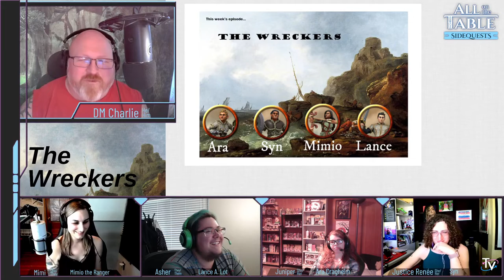All on the Table Side Quests: The Wreckers Part 2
The Wreckers is set in the Elgin Archipelago, a set of hundreds of rocky islands in the Middle Sea. The adventurers start aboard the vessel “The Sea’s Favor,” and soon discover the Tobin’s Toe lighthouse has gone dark, causing numerous ships to wreck upon the rocky coast. To prevent future tragedy, the adventurers must sally forth and discover why the reason the ancient lighthouse, long a beacon of safety for the mariners of the region, has gone mysteriously dark!

The Wreckers is a 3rd-level D&D 5e adventure for 4-6 players, written by DM Lauren, professional dungeon master, co-founder of* DM Charlie Gaming*, and a kick-ass Trans-Lesbian. The session will be hosted by DM Charlie, the other co-founder of DM Charlie Gaming, professional dungeon master and a parent of an amazing trans-teen.

Saturday 03/19/22